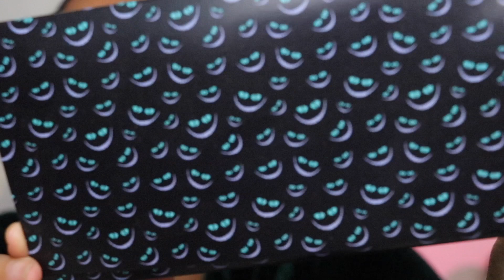Tout sur la collection Glowlloween de Ketchup Fantaisie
- 15% avec le code FANTOMAS
La collection est disponible ici tout de suite
 elle sera disponible sur etsy à partir du 29 septembre

・danessa myricks universal primer
・@Maccosmetics opalescent powder - shooting star
・colourpop lite stix - flycatcher
・colourpop highlighter - horse and carriage
・rare beauty blush - nearly apricot
・sephora x minnie blush
・ colourpop gloss - easy bake

🔵 CODES PROMOS 🔵

★ Pour m'envoyer du courrier:

Danisha POP

SAINT-LÉONARD
Québec
H1S 0E1

CANADA